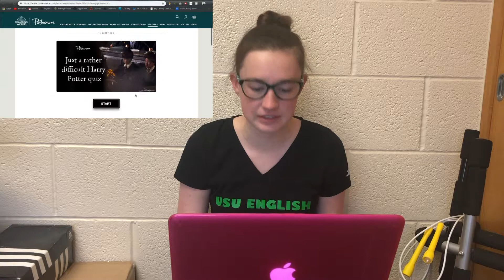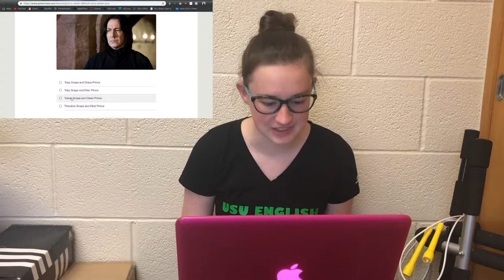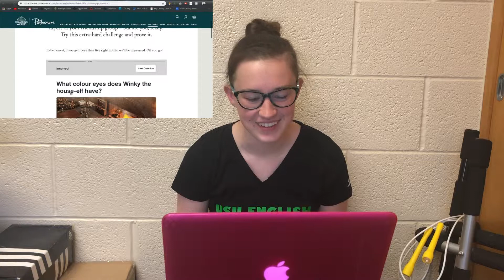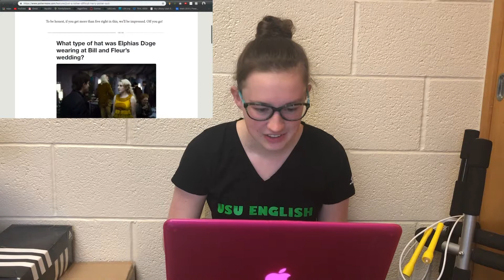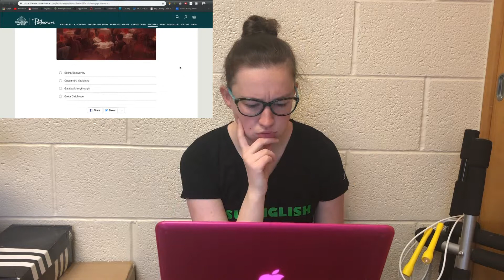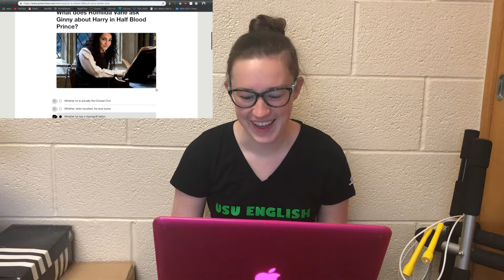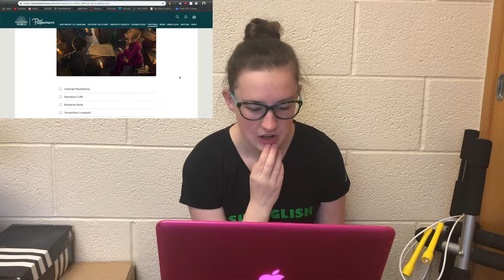I Took A Rather Difficult Harry Potter Quiz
I took a challenging quiz on Pottermore.com.